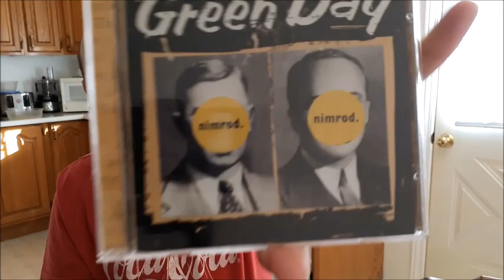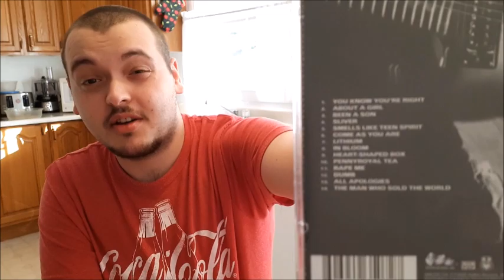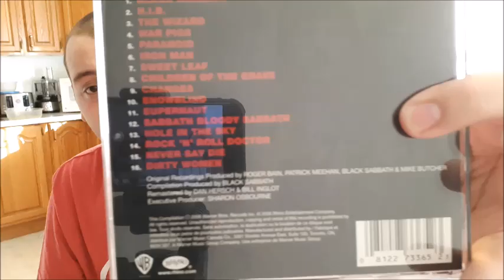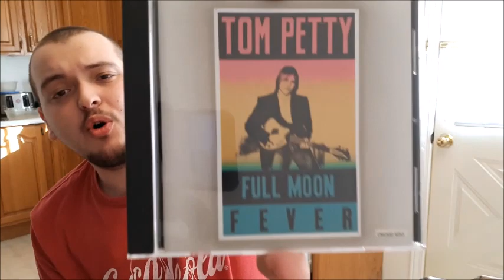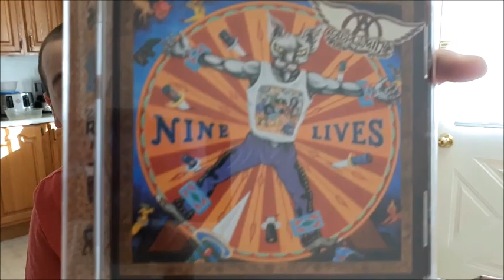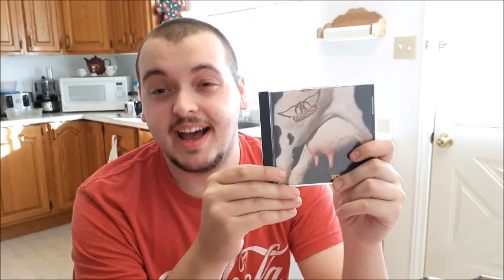YARD SALE FINDS || CD HAUL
Today I added more CD's to my collection! I managed to pick up some pretty good ones and everything was $1 each! amazing deals for what I picked up!